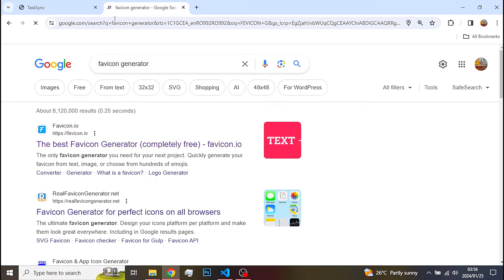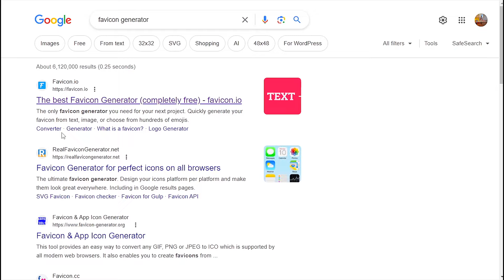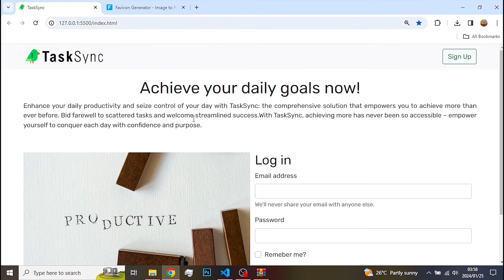How to Add Favicon to Your HTML Website? 💙 | Custom Favicon Tutorial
🔥 Learn the essentials of adding a captivating favicon to your HTML website with this step-by-step tutorial! Discover the significance of favicons and how they enhance the visual identity of your web application.

🕝Timestamps🕐
0:00 Introduction
0:20 Creating/Downloading Favicon
0:40 Linking Favicon to HTML
0:50 Using Favicon Generator
1:30 Incorporating Favicon Files

🔥 If you found this tutorial valuable, consider supporting us by treating us to a virtual coffee. Your support keeps the content coming!
[ Video Links]